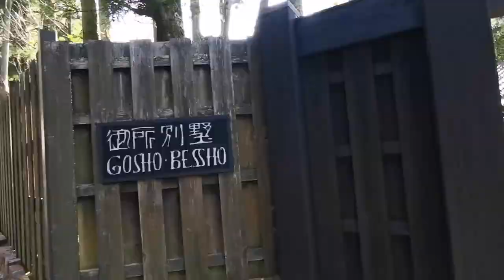Adeyto ♨️ Gosho Bessho Luxury Hotel KOBE ARIMA ONSEN Resort Hot Spring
The most luxurious hotel with private villas in the very chic Arima Onsen Hot Spring resort area, Arimasansoh GoshoBessho is part of a local Ryokan chain who all share the healing waters if the hotspring. A rare luxury to have the hot spring in your own bath tub and that we can enjoy at Gosho Bessho 🤩♨️

Arima Onsen is a mountain spa resort built on natural hot springs and known for its centuries-old bathhouses Kin-no-Yu, Gin-no-Yu, Tocen Goshoboh. Tranquil paths and footbridges line the Arimagawa River, while forested parks Atagosan and Zuihoji are popular for viewing springtime cherry blossoms and autumn leaves. Holy sites dot the hills, with sweeping views from Arima Inari Shrine. Arima Toys and Automata Museum has quaint robot exhibits.